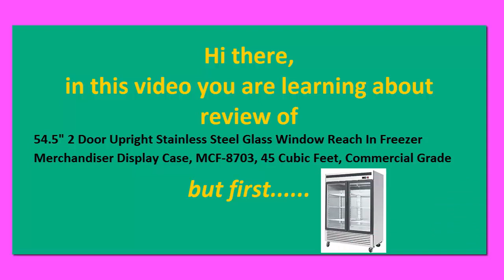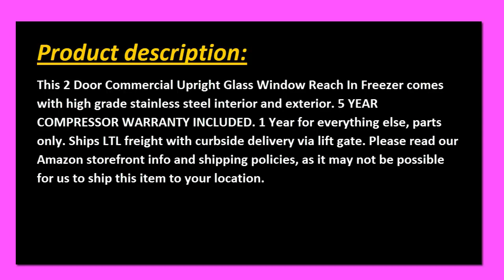54 5'2 Door Upright Stainless Steel Glass Window freezer for commercial use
in this video, you are learning about 54.5'2 Door Upright Stainless Steel Glass Window Reach In Freezer Merchandiser Display Case, Commercial Grade. so follow this link to get this top amazon freezer.
 thanks.